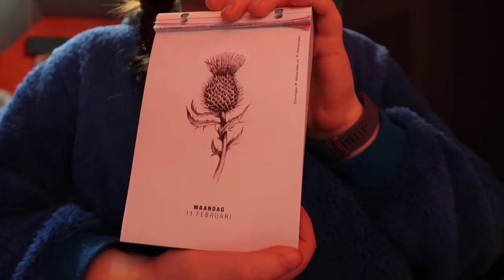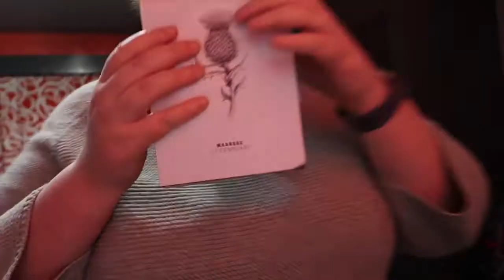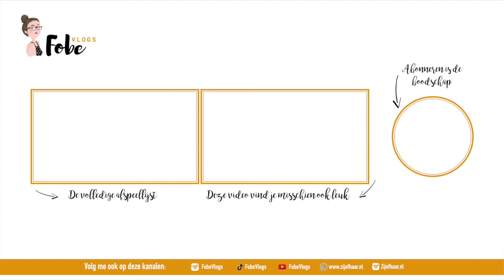Achter de schermen van mijn TikTok video’s ⛄ Wollige wintervlogs #23 | FobeVlogs #23